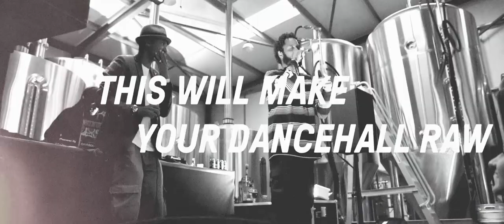DRS & Dynamite - Get Down (feat. DJ Zinc) (Official Video)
Vocal veterans DRS & Dynamite present ‘Playing In The Dark’, the debut LP from their collaborative project released on Hospital Records. These two pivotal figures, who have stood at the forefront of drum & bass for over two decades, have now teamed up with an array of globally respected producers including Calibre, Roni Size, Nu:Tone, S.P.Y, DJ Zinc, Chimpo and DJ Marky, to create an uncharted 16-track LP. Following on from the success of the pair’s first single ‘Fix It All (feat. London Elektricity)’, sit back and get ready to embark on the lyrical journey of a lifetime.

Getting straight to work, ‘Back & Forth’ sees the flows of DRS & Dynamite effortlessly bounce off each other over a relentless S.P.Y instrumental. Cold bars and a fierce bassline set the track up to be timeless, that will ignite sound systems worldwide. Following suit, rave legend DJ Zinc lends his vast depths of experience for ‘Get Down’, a high energy roller with bouncing vocal hooks, energising drums and that signature catchy low-end that Zinc’s become so famed for.

Affirming his status as a true mic champion, DRS demonstrates an ability to complement his heavy hitting flows with dynamic vocal melodies in title track ‘Playing In The Dark (feat. The Vanguard Project)’, coupled with Dynamite’s sharp and meaningful lyrics, they explore the importance and inequality surrounding MC and lyricist culture within D+B. Reminiscent of their love for pirate radio, ‘Highrise FM’ sees DRS & Dynamite reflect on memories of spreading music and good vibes which still shines brightly to this day. The track is produced by none other than the liquid-funk, ambient and downtempo pioneer Calibre. Leading figure of the jungle and drum & bass movement Roni Size also steps up for ‘Not The Fakes Ones’. This remarkable link up of three legends within the scene culminates in a truly up front and in your face record, exactly what we’ve come to expect from the Reprazent pioneer.

DRS first came across Dynamite during his time in Roni Size’s Bristol collective Reprazent, the winners of the 1997 Mercury Prize ‘Album Of The Year’, now showing full circle movements in 2020. ‘Playing In The Dark’ pays respect to this collaboration and the combination of styles which is signalled so clearly throughout DRS and Dynamite’s sound. As Dynamite explains that “the producers [brought] their pallets” for himself and DRS “to paint on”, the duo were able to convey their message, history and wisdom in one of the most boundary pushing projects that drum & bass has seen.